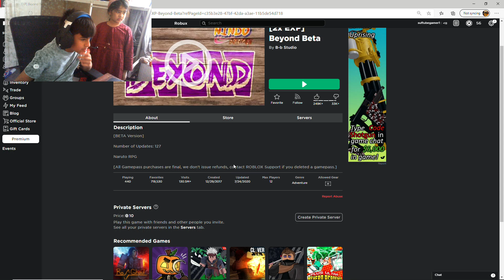naruto rpg geting jin cloak